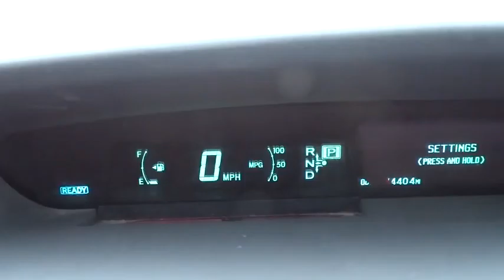2010 Toyota Prius Palatine, Arlington Heights, Barrington, Glenview, Schaumburg, IL 31463B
2010 Toyota Prius

5D Hatchback, 1.8L 4-Cylinder DOHC 16V VVT-i, and Classic Silver Metallic. ABS brakes, Alloy wheels, Electronic Stability Control, Heated door mirrors, Illuminated entry, Low tire pressure warning, Remote keyless entry, and Traction control. Are you still driving around that old thing? Come on down today and get into this terrific, reliable 2010 Toyota Prius! This one's got you covered from bumper to bumper. Consumer Guide Midsize Car Best Buy. This car is nicely equipped with features such as 1.8L 4-Cylinder DOHC 16V VVT-i, 5D Hatchback, ABS brakes, Alloy wheels, Classic Silver Metallic, Electronic Stability Control, Heated door mirrors, Illuminated entry, Low tire pressure warning, Remote keyless entry, Traction control, 4-Wheel Disc Brakes, 6 Speakers, Air Conditioning, AM/FM radio, Anti-whiplash front head restraints, Automatic temperature control, Brake assist, Bumpers: body-color, CD player, Delay-off headlights, Driver door bin, Driver vanity mirror, Dual front impact airbags, Dual front side impact airbags, Fabric Seat Trim, Front anti-roll bar, Front Bucket Seats, Front Center Armrest w/Storage, Front reading lights, Front wheel independent suspension, Knee airbag, MP3 decoder, Occupant sensing airbag, Outside temperature display, Overhead airbag, Overhead console, Panic alarm, Passenger door bin, Passenger vanity mirror, Power door mirrors, Power steering, Power windows, Radio: AM/FM/MP3 CD Player, Rear anti-roll bar, Rear seat center armrest, Rear window defroster, Rear window wiper, Speed control, Split folding rear seat, Spoiler, Steering wheel mounted A/C controls, Steering wheel mounted audio controls, Telescoping steering wheel, Tilt steering wheel, Trip computer, and Variably intermittent wipers.